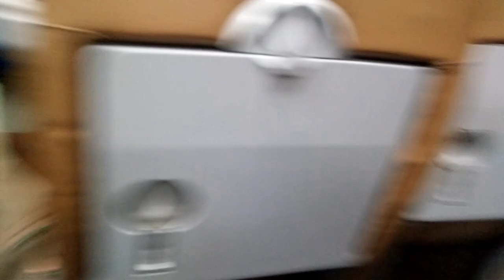Denuwara Menike - දෙනුවර මැණිකේ (සිංහලෙන්)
අපි ගියා දෙනුවර මැණිකේ දුම්රියෙන් ඇල්ල බලන්න. ඉතින් ඔයාලටත් මේ දුම්රිය ගැන විස්තරයක් අරන් එන්න අපි හිතුවා.